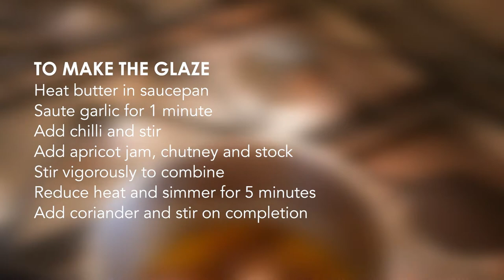HOW TO BRAAI SNOEK WITH APRICOT GLAZE! BEST METHOD!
This is how to braai snoek with apricot glaze. This is the best method to braai snoek or any fish.